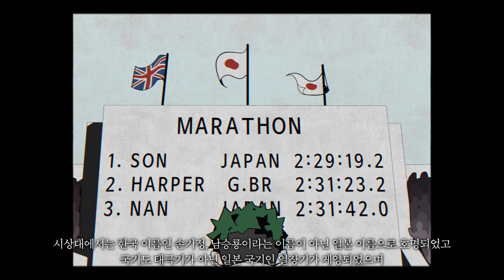순천 마라토너 남승룡 무빙툰 '전해지지 못 한 화분'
1936년 베를린 올림픽 마라톤 금메달 리스트 손기정 선수의 그늘에 가려 잊혀 가는 순천 출생 남승룡 선수를 알리기 위한 이야기. 기록사진 속, 화분으로 일장기를 가린 손기정 선수의 옆에서 일장기를 그대로 달고 있는 남승룡 선수의 모습을 보고 “만약 화분이 더 있었더라면?”이라는 영감을 받아 만들어진 실제 역사를 바탕으로 한 팩션(Faction)

한국어, 영어, 중국어, 일본어 자막이 준비되어 있습니다.